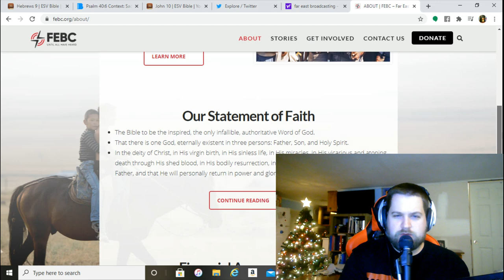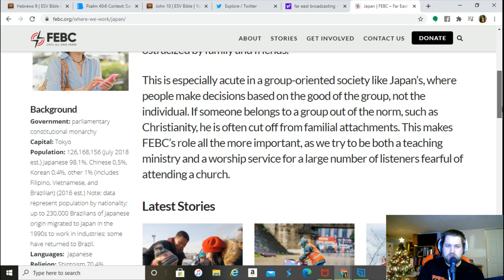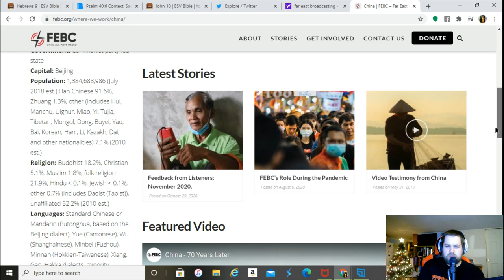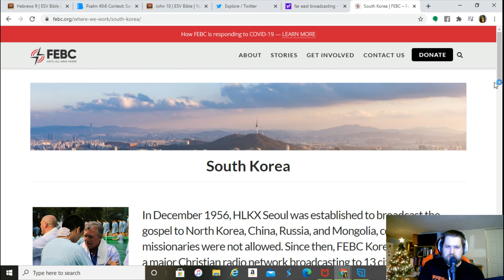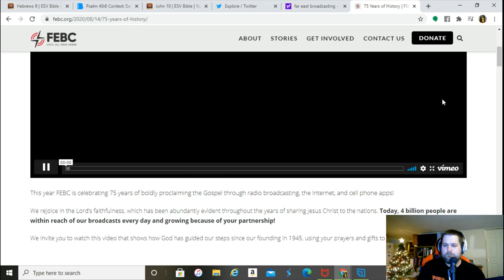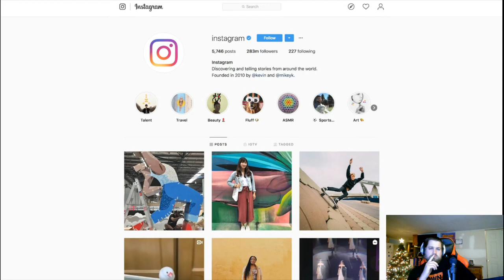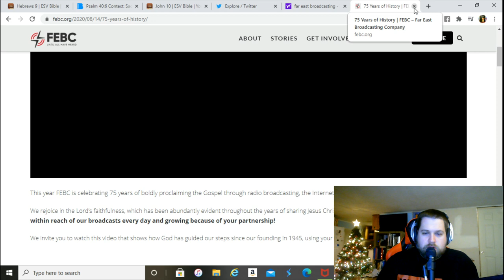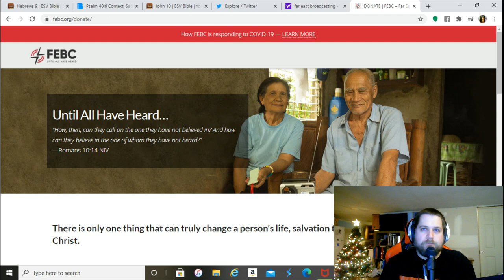Highlighting Far East Broadcasting: Gospel Reach to Asia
Josh brings attention to the Far East Broadcasting Company, reaching the Asian continent with the gospel for 75 years.

You can support the Godcast a few ways:

(AFTER you have supported your local church!)